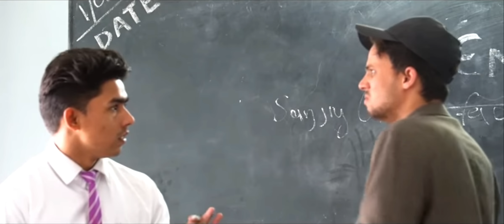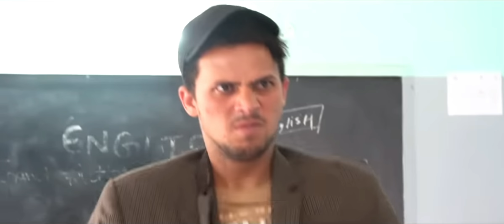sanjay sir mar gye। round2hell। zayn best comedy। Nazim best acting । आज किस टॉपिक पर मारु।